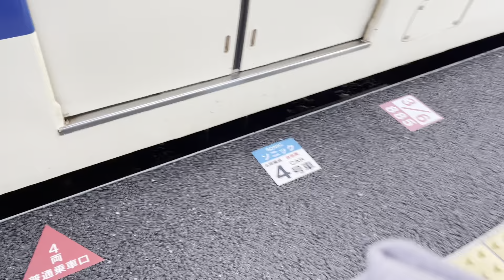【右側車窓】普通亀川行4652M 鶴崎〜大分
【注意事項】
高城停車中に一瞬だけスマホが倒れ映像が乱れます。

【列車情報】
日豊本線 4652M 普通 臼杵発(※) 亀川行 毎日運転 415系Fo126編成4両
鶴崎17時22分発→大分17時37分着
(所定 大分17時35分着)
停車駅…各駅
※…当日は幸崎始発に変更

2:00 接近放送

2:45〜3:07 鶴崎(乗車〜発車)

6:34〜11:49 高城

14:12〜14:26 牧

18:26 大分(到着)

【解説】
台風明けの大混乱の中、なんとか定刻で走っていた4652Mの車窓です。
折り返し前の1629Mが少し遅れていただけですが何故か臼杵まで行かずに幸崎止まりにさせられて、幸崎始発で運転されました。

2022/9/6